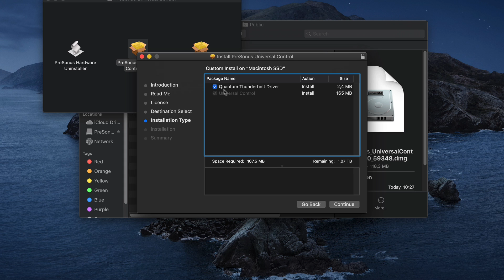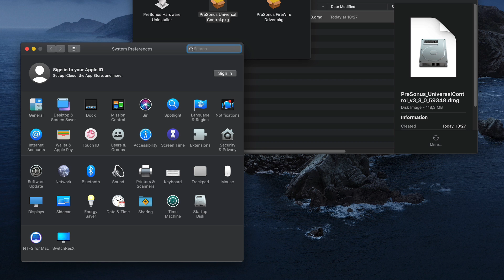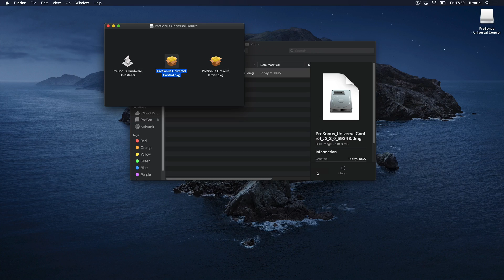Quantum Interface not showing up in Universal Control on MacOS? Here's the fix!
If you're on MacOS, you might encounter the issue that the Quantum LED stays red despite being connected, or that it won't show up in Universal Control. This can happen if the required drivers didn't get the system permission to be installed properly. PreSonus Software Specialist Gregor Beyerle shows you how to fix this.